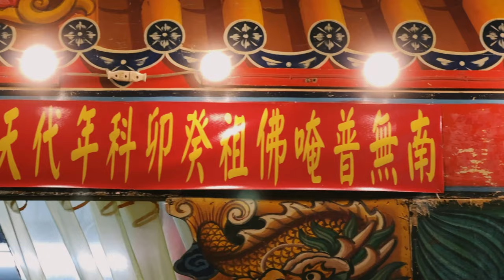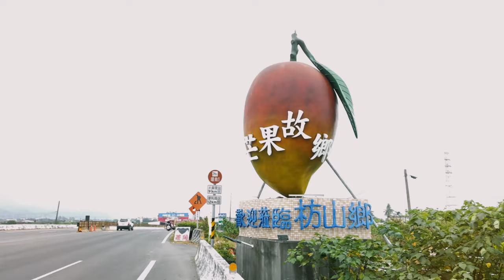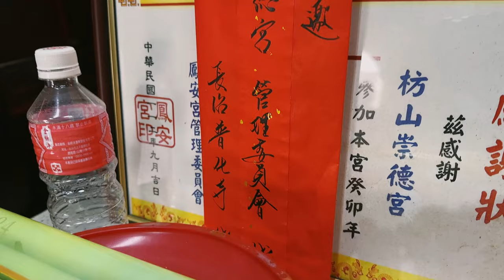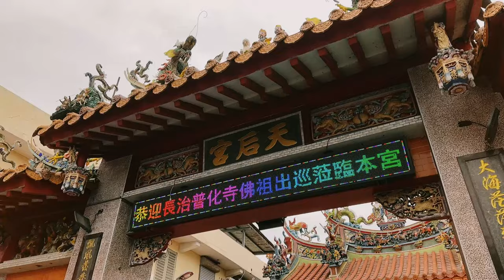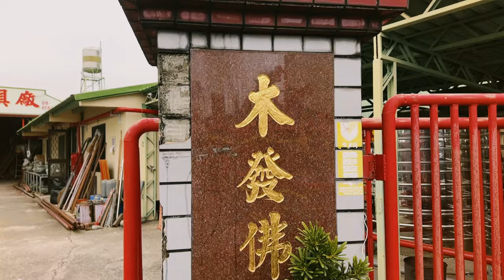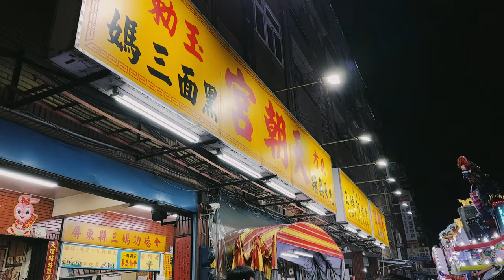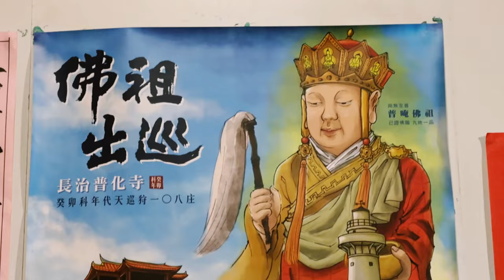【迎熱鬧趣】長治普化寺癸卯年普唵佛祖代天巡狩108庒鎮收五方小道凶神惡煞《車巡外境篇》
3年一科 長治普化寺 佛祖出巡
內外境共分兩個禮拜舉辦
本科外境最遠抵達恆春天后宮
為了能好好紀錄只好騎車南下
充分體驗到恆春落山風
幾次差點翻車
機車停路邊都會被風吹倒⋯
感謝佛祖庇佑
順利平安圓滿

章節大綱：
00:00 開場介紹
00:54 準備中
02:23 起駕出發
09:01 抵達恆春
10:16 車城福安宮午餐
16:15 抵達屏東慈鳳宮
18:27 回駕普化寺

橙色的品源 X 記錄在地生活
各平台分享內容會按平台性質有差異
歡迎追蹤分享